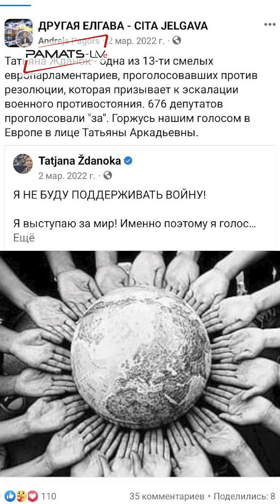🚩 Андрей Пагор: приближаются выборы, и нападки на нас усиливаются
Уже началась подача списков кандидатов на выборы в Европарламент. И в это же время как государство, так и конкурирующие партии начали активную кампанию против нашей партии. Почему они так боятся избрания именно наших кандидатов?